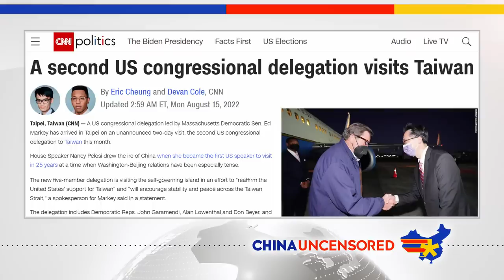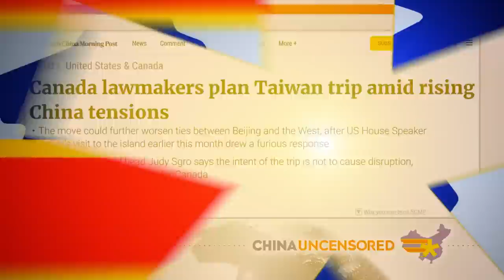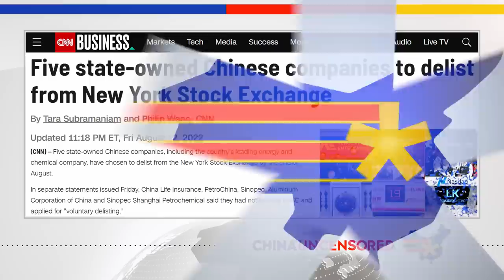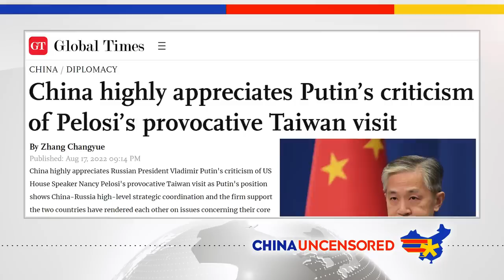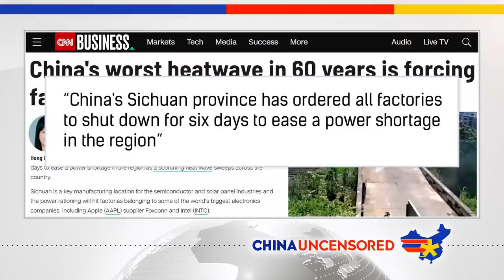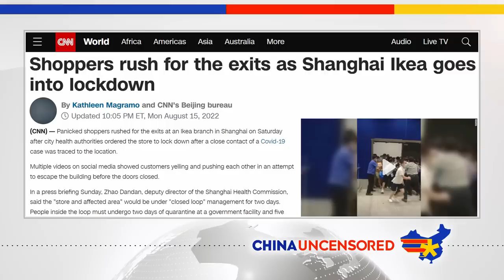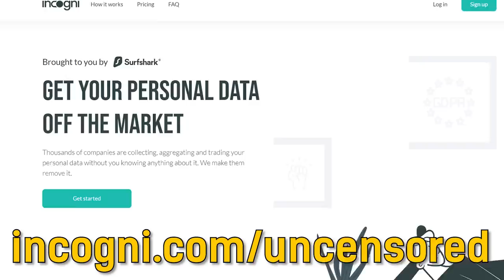Massive Heat Wave Shuts Down Chinese Factories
A massive heat wave and drought is shutting down Chinese factories. More US officials are visiting Taiwan. A Shanghai Ikea goes into lockdown, causing a stampede of shoppers afraid of China's zero Covid craziness. Watch this episode of China Uncensored for that and more of this week's China news headlines.